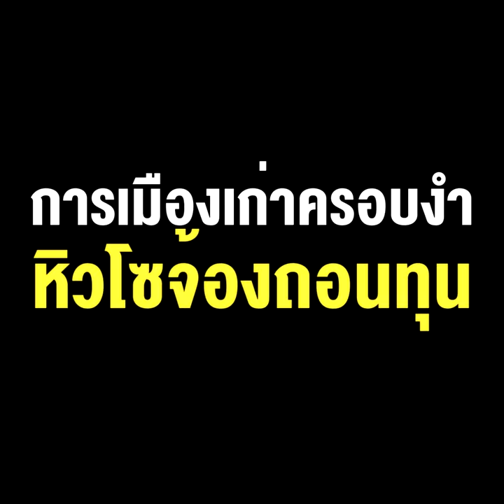"สนธิรัตน์" ชำแหละเหตุพลังประชาเละ การเมืองเก่าครอบงำ หิวโซจ้องถอนทุน ล่าพลังงานขุมทรัพย์สุดขอบฟ้า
"สนธิรัตน์" ชำแหละ เหตุพลังประชาเละ  การเมืองเก่าครอบงำ หิวโซจ้องถอนทุน  ล่าพลังงาน ขุมทรัพย์สุดขอบฟ้า